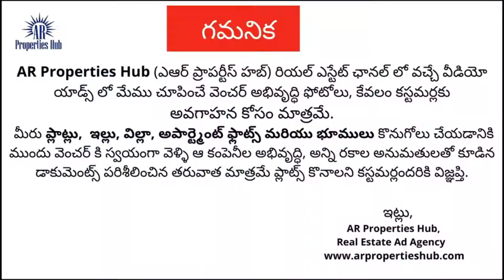Sri Jogulamba eco-projects | Sri gayatri tapovanam | Phani Madhav RSS | Red Sandal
@Phani Madhav RSS
👉 మా మొదటి ప్రాజెక్ట్, శ్రీ గాయత్రీ తపోవనమ్ నందు 1/4 ఎకరము (25 సెంట్లు) వ్యవసాయ భూమి, 116 ఎఱ్ఱచందనం మొక్కలు మరియు పూర్తి ఖర్చులతో కూడిన పూర్తి దిగుబడి వరకు మెయింటెనెన్స్ లీజు అగ్రిమెంట్.
👉 మీ కుటుంబానికి (2A & 2C) లైఫ్ టైం మెంబర్షిప్ ద్వారా ప్రతీ సంవత్సరం 2 డేస్ & 3 నైట్స్, మా శ్రీ జోగుళాంబ ఎకో - ప్రాజెక్ట్స్ లో  ఏ ప్రాపర్టీస్ లోనైనా ఉచిత నివాసం.
 👉 గోశాల మరియు మూలికవన ఉత్పత్తులలో ప్రత్యేక డిస్కౌంట్
👉  సప్తఋషి తపోవనం ప్రాజెక్ట్ లో  యజ్ఞయాగాలు, వివాహాది శుభకార్యక్రమాలు, చేసుకునెందుకు ప్రత్యేక మెంబర్షిప్ డిస్కౌంట్
👉 శ్రీ సస్య సంజీవిని ఆయుర్వేద చికిత్సలయం, గోకర్ణం, కర్ణాటక వారితో అనుబంధంగా నెలకొల్పే ఆయుర్వేద చికిత్సాలయంలో ప్రత్యేక మెంబర్షిప్ ప్యాకేజీ డిస్కౌంట్
👉 ఎకో- టూరిజం బోర్డింగ్ హౌజ్ నుంచి నిర్వహించే వన పర్యాటక, విహార ప్రదేశాలకు   క్యాంప్స్, ఎక్సర్షన్స్ మరియు ఇతర కార్యక్రమాలలో ప్రత్యేక మెంబర్షిప్ ప్యాకేజీ డిస్కౌంట్
👉శ్రీ గాయత్రీ తపోవనమ్ నందు నిర్మించే శ్రీ జోగుళాంబ దేవాలయం సేవా కార్యక్రమాలలో , ప్రత్యేక ఉత్సవాలలో మీ కుటుంబానికి సభ్యత్వ గౌరవం!
మీ స్థిరాస్తి కేవలం వ్యవసాయ భూమికాదు, ఒక మెగా ఎకో-ప్రాజెక్ట్లో సుస్థిరాస్తి!
శ్రీ జోగుళాంబ ఎకో- ప్రాజెక్ట్స్ ఒక ఆధ్యాత్మిక, సామాజిక సమష్టికృషి! ఈ ప్రాజెక్టులో 200 ఎకరాల విస్తీర్ణంలో ప్రపోజ్ చేయబడిన ప్రాజెక్ట్ వివరాలు:
 👉వైదిక సప్త ఋషి కుటీరములను తలపించు పర్ణశాలలు
 👉 వివిధ వేద విహిత కర్మలను ఆచరించేందుకు వివిధ హోమకుండములతో యజ్ఞశాలలు, కళ్యాణ మండపం మొదలగు వసతులు;
 👉సేంద్రియ వ్యవసాయ ఉత్పత్తులు, గో ఆధారిత ఔషధములు, స్వచ్ఛమైన ఆవు నెయ్యి మొదలగు  ఉత్పత్తులను తయారు చేసేందుకు పూర్తి సదుపాయాలతో, దేశీయ గోశాల
👉 శ్రీ సస్య సంజీవిని ఆయుర్వేద చికిత్సలయం, గోకర్ణం, కర్ణాటక వారితో అనుబంధంగా నెలకొల్పే ఆయుర్వేద చికిత్సాలయం
 👉ప్రాంతీయ ఔషధ మొక్కలు, వృక్షాలతో మూలికావనం మరియు ఔషధ తయారీ కేంద్రం;
 👉ఎకో-టూరిజం బోర్డింగ్ హౌజ్
• మా మొదటి ప్రాజెక్ట్ - శ్రీ గాయత్రీ తపోవనమ్ విశేషాంశాలు:
*మొత్తం విస్తీర్ణం: 20.83 acres
*ఎఱ్ఱచందన వనం :  16 acres
• ఎకో టూరిజం బోర్డింగ్ హౌజ్ విస్తీర్ణం: 4 acres - ప్రాజెక్ట్ పూర్తి మార్చి 2023
• ఎకో ఫ్రెండ్లీ విధనంలో అనుభవజ్ఞులైన ఆర్కిటెక్ట్, బిల్డర్స్ తో ప్రతిష్టాత్మకంగా ఈ ప్రాజెక్ట్ తలపెట్టబడినది!
*ఇండిపెండెంట్ కాట్టేజెస్
*సుందరమైన ఉద్యానవనములు, వాకింగ్ ట్రాక్స్
*ఇతర రిక్రియేషన్ వసతులు, సదుపాయాలు
*గైడ్ మరియు ట్రెయిన్డ్ సిబ్బందితో వన పర్యాటక, విహార ప్రదేశాలకు టూర్స్, ఇతర సదుపాయాలు
👉 శ్రీ గాయత్రీ తపోవనమ్ ప్రఖ్యాత తపో క్షేత్రములైన, త్రిముఖిదుర్గా,  భైరవకోన జలపాతం, ఘుటిక సిద్దేశ్వరం; చారిత్రాత్మక ఉదయగిరి కోట, సుందరమైన కంభం అటవీ ప్రాంతాలకు దగ్గరలో ఉంది.
👉 శ్రీ గాయత్రీ తపోవనమ్ ప్రోపోజ్డ్ అమరావతి - అనంతపూర్ ఎక్స్ప్రెస్ హైవేకి 3 kms
👉 NH 167B కి 2 kms
👉SR పురం టౌన్ కి 4 kms
భూమి మరియు రిజిస్ట్రేషన్ వివరాలు
👉గ్రామం: మారంరెడ్డి పల్లి & జయపురం
👉మండలం: S.R. పురం
👉డివిజన్: ఉదయగిరి
👉జిల్లా: SPSR నెల్లూరు
 👉SY. NO'S: 199/1A, 199/1B, 199/3, 200/1, 200/2, 200/3 - మారంరెడ్డి పల్లి  & Sy. No's: 37/2 & 37/3 - జయపురం
 విశిష్ట అంశాలు
🔅క్లియర్ టైటిల్ తో కూడిన వ్యవసాయ భూమి
🔅స్పాట్ రిజిస్ట్రేషన్;
🔅ల్యాండ్ డాక్యుమెంట్లు మరియు లింక్ డాక్యుమెంట్స్
🔅ఆన్ లైన్ మ్యుటేషన్, పట్టాదార్ పాస్ బుక్
దిగుబడి కాలం వరకు లీజు మరియు మైంటేనేన్స్ అగ్రిమెంట్
🔅ఎఱ్ఱచందనం దిగుబడిలో 60 శాతం భూమి యజమానిగా మీకు, 40 శాతం శ్రీ జోగుళాంబ ఎకో - ప్రాజెక్ట్స్ కంపెనీకి                                                                                                                                                                                                                                                                                                                                                                                                                                                                                🔅ఎఱ్ఱచందన సహజ విస్తారణ ప్రాంతములో నెలకొని ఉంది
🔅అనువైన నేల, వాతావరణ పరిస్థితులు
🔅సేంద్రియ వ్యవసాయ విధానంలో నిర్దిష్టమైన తరహాలో సాగు
🔅గోవు ఆధారిత సేంద్రియ ఉత్పత్తుల కోసం ప్రత్యేకంగా గోశాల
🔅ట్రాక్టర్లు, డ్రిప్ యంత్రాలతో కూడిన వసతులు
🔅5 బోర్లుతో చక్కటి నీటి సదుపాయం
🔅ఒక 3 ఫేజ్ మరియు రెండు సింగిల్ ఫేజ్ పవర్ కనెక్షన్లు
🔅 రీఇన్ఫోర్స్డ్ పెరిమీటర్ ఫెన్సింగ్, మెయిన్ గేట్
🔅వాచ్-మెన్ క్వార్టర్ & 24 గంటల పాటు కాపలా
🔅7వ సంవత్సరం తరువాత ప్రతీ వృక్షానికి జియో ట్యాగ్, సీసీ టీవీ పర్యవేక్షణ,
🔅లైసెన్సింగ్ & డాక్యుమెంటేషన్
🔅 సాధారణ దిగుబడి.. యూనిట్ కు 25 నుంచి 30 టన్నులు
🔅 సాగు కాలం.. 12 నుంచి 15 సంవత్సరాలు
🔅 ఎఱ్ఱచందన దుంగలకు మెట్రిక్ టన్నుకు వచ్చే కనీస రేటు (ప్రభుత్వ G.O Dt.2015)
👉 ఏ గ్రేడ్ .. 52 లక్షలు
👉 బీ గ్రేడ్… 34 లక్షలు
👉 సీ గ్రేడ్… 21 లక్షలు